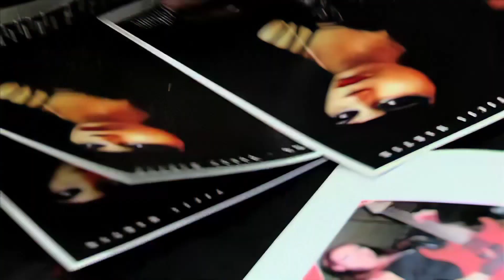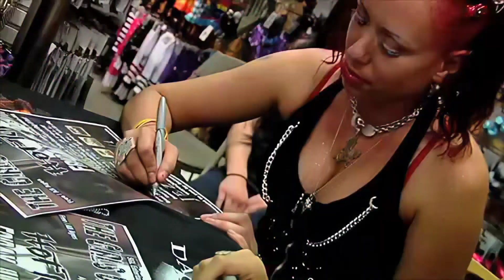The Girls of Jezebeth Storm Hot Topic in HD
The Girls of "JEZEBETH" appear Live at this special instore appearance at Hot Topic in the Woodfield Mall, featuring: Bree Michaels, Madeline Maser, Katie Auerbach, Kelsey Kozak, Galina Emmerich and Baby D Frost. Door prizes, Autographs and More. Grand Prize: The Official Tarot Cards used in the Movie Jezebeth. Second Prize: The Official Jezebeth T-Shirt. Also, special guest appearence by Drake Mefestta of "Real Vampires" The History Channel. This was an amazing evening of Vampire Bliss that proves once again that there is no stopping the power of Jezebeth. The movie is Directed by Damien Dante with Executive Producers Jeffrey A Swanson and Lloyd Freeze. Special Thanks to everyone at the Hot Topic.